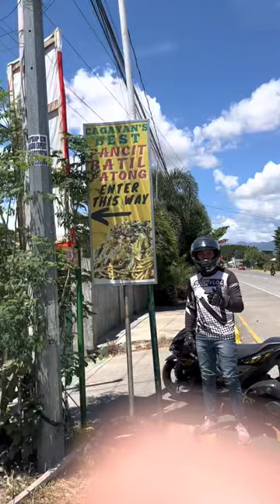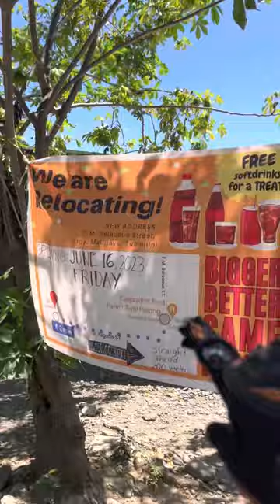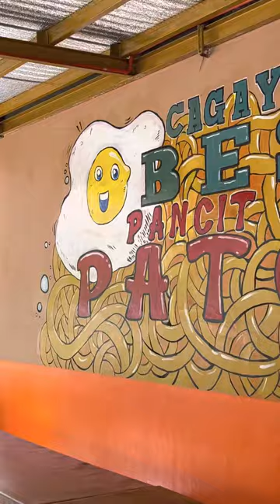Batil Patung sa Isabela na mas Masarap pa sa Tuguegarao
Napuntahan namin itong batil patung na mas masarap pa sa Tuguegarao